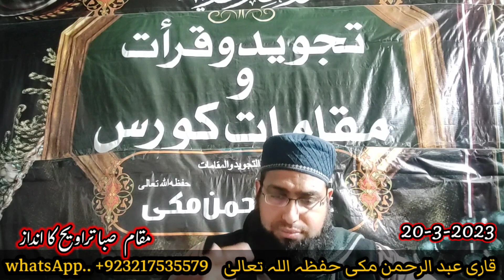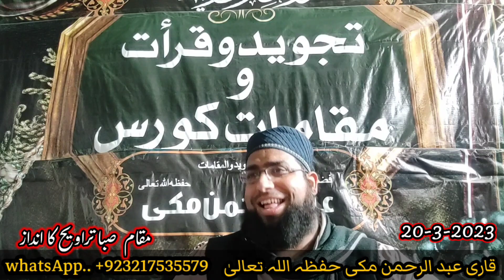تجوید وقرات و مقامات کورس ۔۔۔ 20-3-2023 ۔۔۔ 3